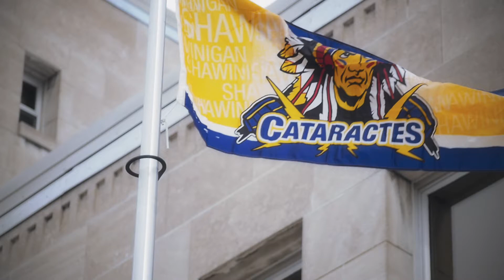Cataractes Shawinigan - Intro 2017-2018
Vidéo Ouverture